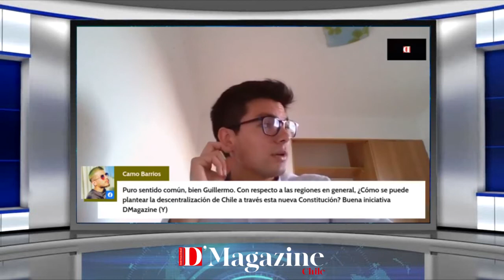Debate / Guillermo Namor (Candidato Constituyente)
No te pierdas el registro de la transmisión online del Debate junto al Candidato Constituyente del Distrito 4 Guillermo Namor